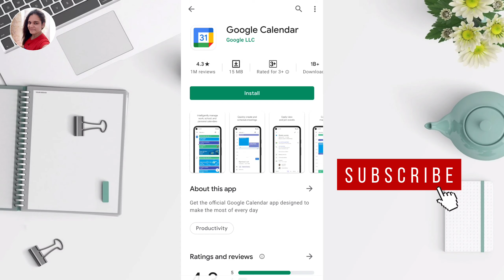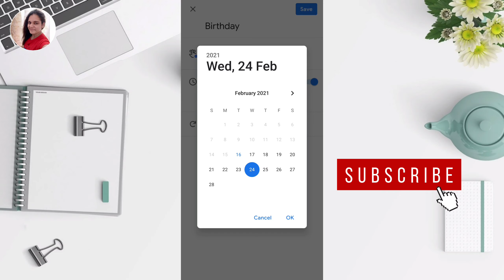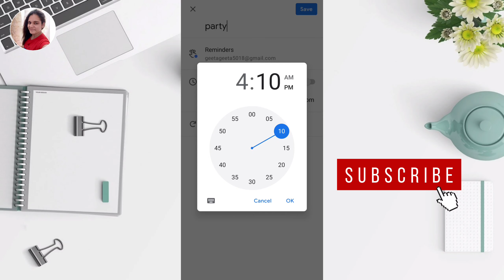How to Use Google Calendar App